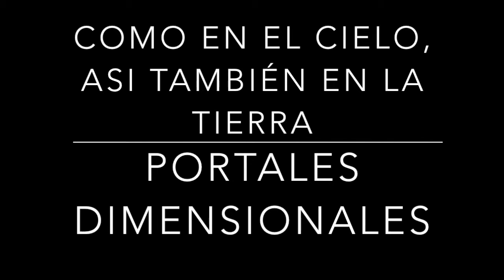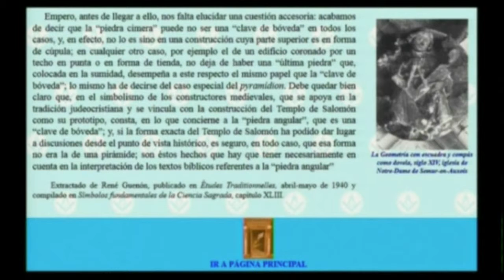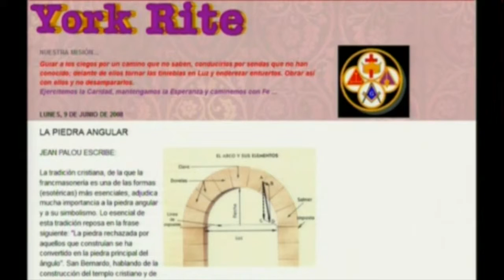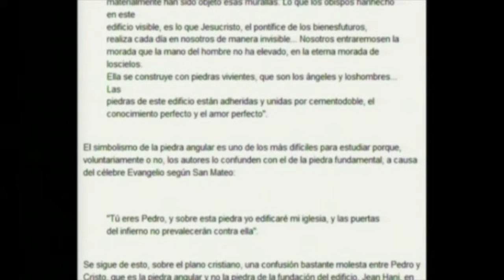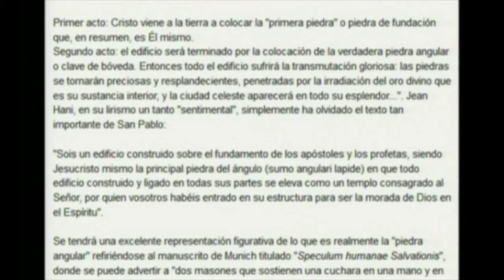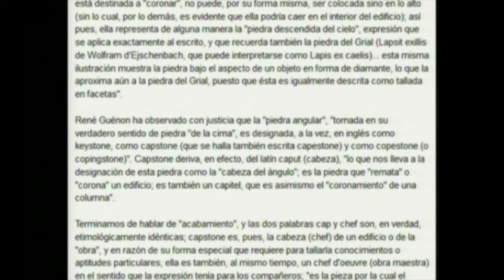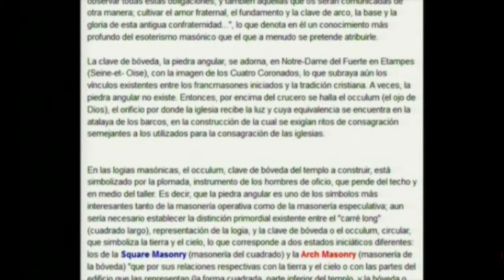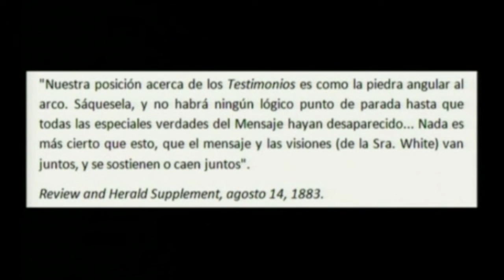COMO EN EL CIELO, ASI TAMBIÉN EN LA TIERRA 45 portales dimensionales